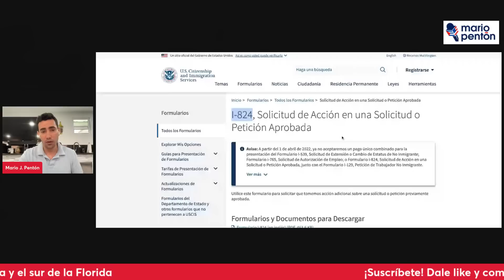Un pequeño error en sus aplicaciones se ha convertido en la pesadilla de estas familias cubanas